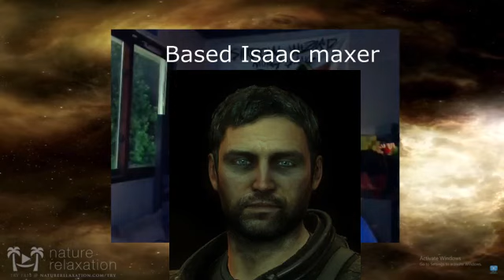The Perfect Survival Horror Game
This is my first in depth game review, I really enjoyed making it, and recording it was fun along the way so, I hope you enjoyed the journey as well.
sorry about the quality, there was an issue exporting it to youtube for some reason.

also I am in a group channel called The Juicebox Squad, by all means go and check that out, there we upload some other gameplay for other games.

Comment to be featured in the next minecraft episode.